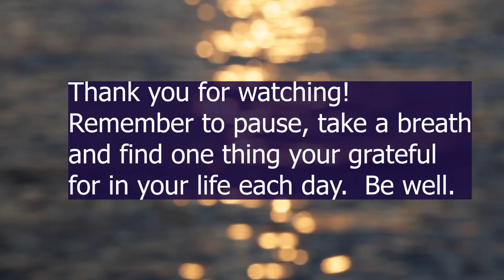Meditation on the go | daily practice |The Curlie Mom | Watch till the end for extra relaxation!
This is my go to meditation when I'm on the run and need just a couple of minutes to re-group and ground myself throughout the day.  You can literally do this in the car, a bathroom, by a tree (is my favorite) a park, anywhere.

Meditation is an incredibly powerful tool that can support to calm the mind and help us regain focus on what's important so we don't get lost in the distractions of the world. Hope you guys enjoy this and use it! Feel free to modify or add to it to make it longer. As always be well!

Got questions or want to collaborate?

MUSIC
Benjaminsound.com